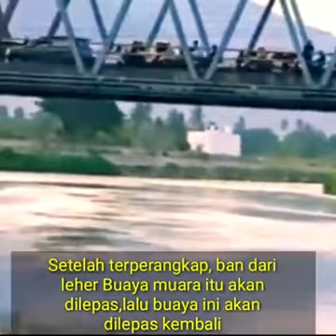KSDA datangkan Ahli Dari Australia, Selamatkan Buaya Berkalung Ban